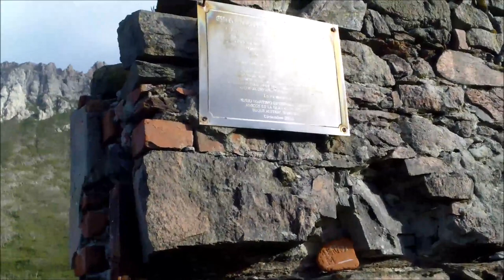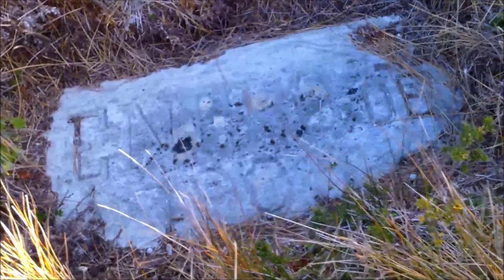Voyage Malouines-Falkland 02b-Sud Est Île des États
Navigation jusqu'aux Malouines, ou Falkland, suivant dans quel pays on se trouve... pour les Argentins, les Malouines sont Argentines, et on doit même leur demander l'autorisation pour y aller... Pour le reste du monde, les îles se nomment Falkland, et appartiennent aux Anglais...

Troisième partie du voyage, sud-est de l'île des États. Là aussi il y a du vent, alors il faudra faire avec...

L'Argentine avait instalé sur l'île des États une prison. Tout d'abord située dans la baie Puerto San Juan de Salvamento, en 1884, elle a été transferée dans la baie Puerto Cook en 1889, pour être enfin abandonnée en 1902 au profit d'Ushuaïa. En 1885 un rapport avait été fait suite à une inspection, et il avait été notifié que cette île n'était pas adaptée pour la vie humaine...